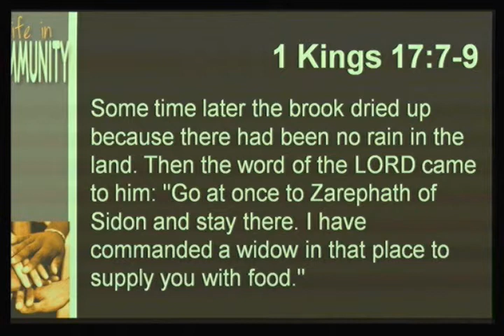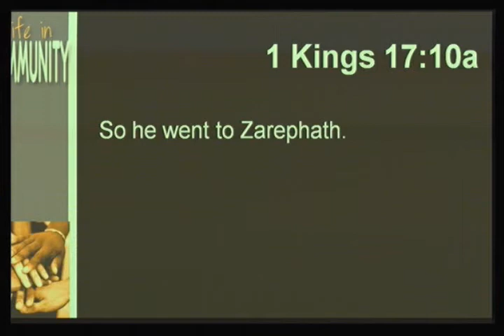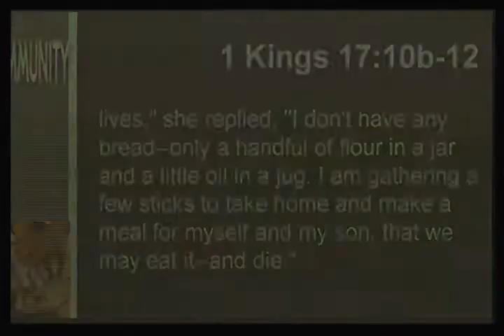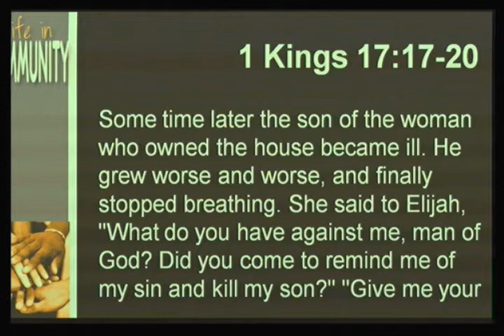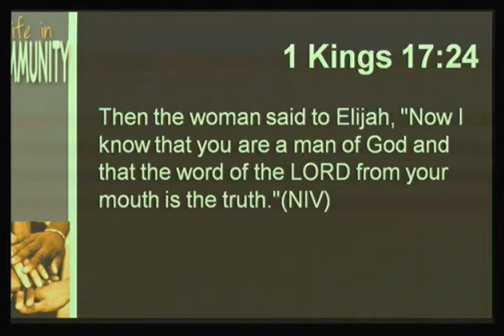Burden-Bearing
Sermom: Burden-Bearing
Series: Life in Community
Speaker: Dr. Brad Cox
Date: Nov 10, 2013